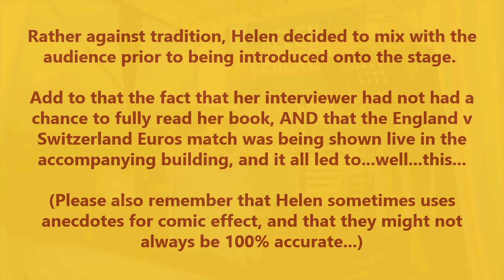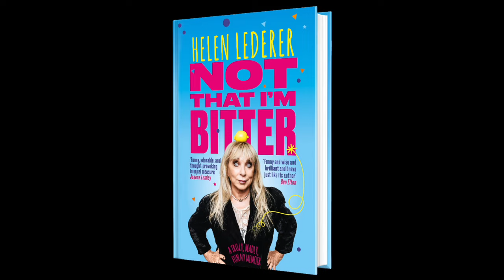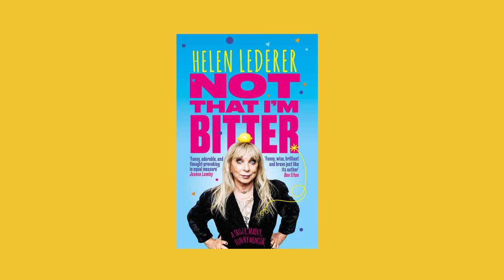NOT THAT I'M BITTER with HELEN LEDERER (Live at Hertford LitFest 2024)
Our third @inthefoxsdenwithagentfoxmedia video from the 2024 Hertford LitFest sees Rick Mayston interviewing actress, writer and comedian HELEN LEDERER about her new memoir 'NOT THAT I'M BITTER'. Having admitted that he hadn't fully read the book, and with the England v Switzerland Euros match being shown in the adjoining building, Helen also decided to mix with the audience prior to going on stage. What could possibly go wrong. ?